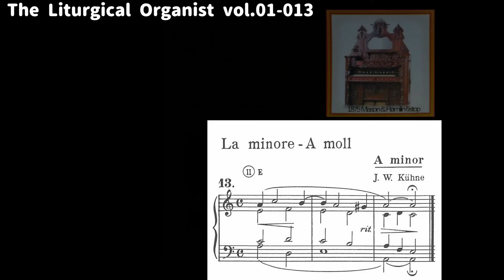The Liturgical Organist vol.1-013 A-moll 1875 Mason and Hamlin 6stops org Noriyuki Hara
The Liturgical Organist
vol.1-013 A-moll
1875 Mason and Hamlin 6stops
org Noriyuki Hara